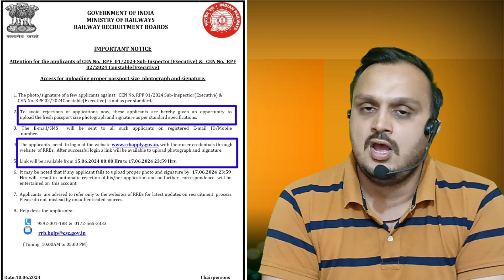RPF SI & CONSTABLE: लाखो Candidates के Form Reject | RPF new notice | railway rpf new vacancy 2024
is video mein main aapko Railway RPF constable aur si new vacancy 2024 ki latest update batane wala hun RPF ne ek Naya notice jari Kiya hai constable aur si candidates ke liye jiske andar bataya gaya hai ki aapka Form reject ho sakta hai agar aapane apni photo aur sign sahi se form bharate waqt nahin kiye ab iske liye RPF ne notice jari karke yah bataya ki 15 June se 17 June Tak aap apne form mein correction kar sakte hain.